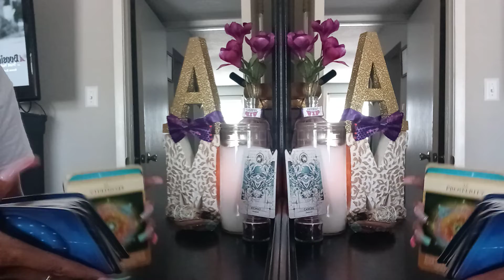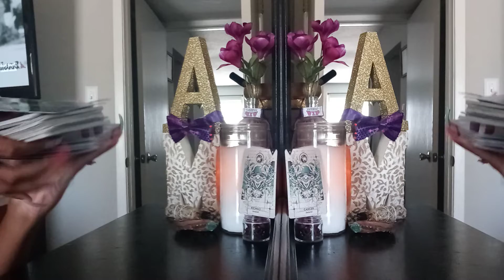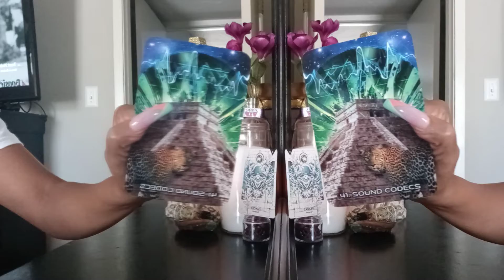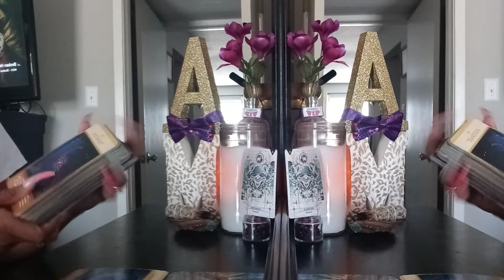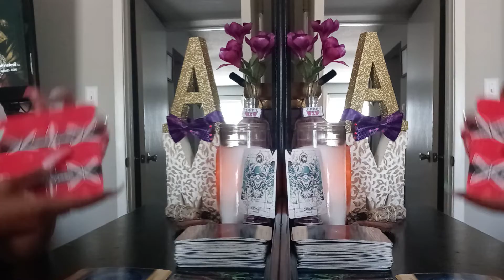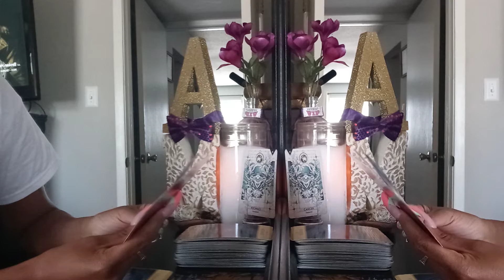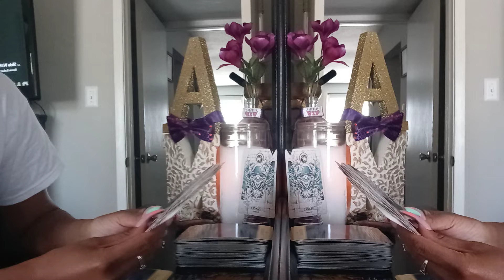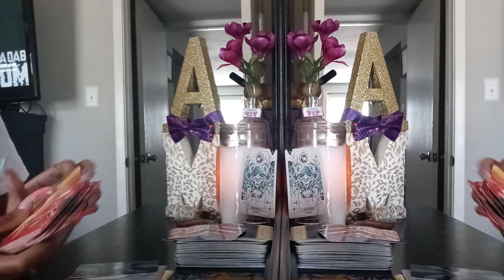💠CANCER- IT'S YOUR SUPERPOWER